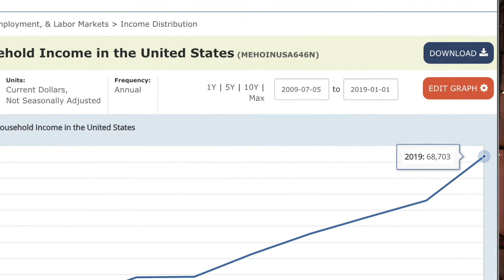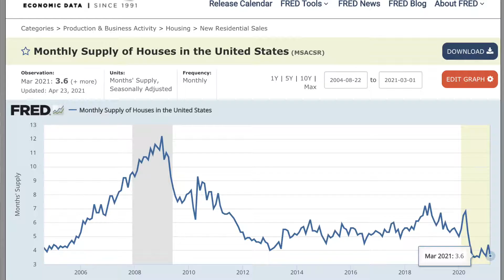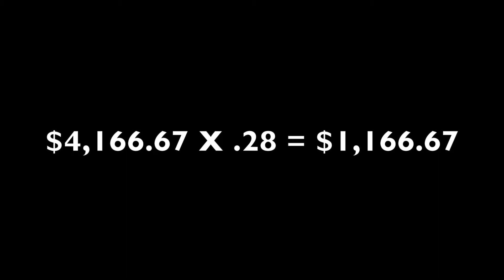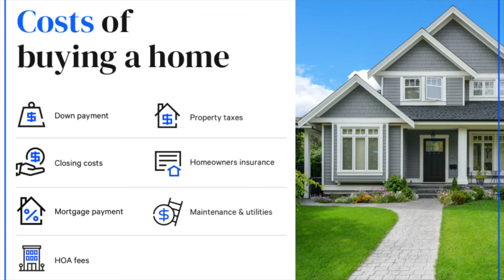HOW MUCH SHOULD I SPEND ON A HOUSE | FIGURE OUT HOW MUCH HOUSE I CAN AFFORD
Are you thinking about buying a house? how can you figure out how much house you can afford? Not just the number you get from a mortgage lender but how much house can you really afford from a budget perspective. Before I bought my first house, I was always wondering how much should i spend on a house but didn’t know exactly how to figure out how much house i can afford. I go over exactly what you need to do to figure out how much you can afford every month if you do decide to buy a house. I wish I had watched something like this before I bought my first house so I hope this video helps you understand this so you know exactly how much you can afford.

In this video, I go over how to find out how much house you can afford.

By the end of this video, I hope you can figure out how to find out how much house you can buy and then decided if should you buy a house in your 20s (which is what I did). If you think you can’t afford a house, you might want to watch this video first. I go into the specifics on budgets and how much you are spending currently as well as the 20/80 rule

Topics:  how to determine how much house i can afford | how much house should i buy

Thank you so much for tuning! I post twice a week on personal finance and investing

What I no longer spend money on. This is how to stop spending money on things i dont need. I am not wasting my money on these things. These things add up and really does not add additional value to my life. You might consider removing of these. If you want to spend less money and live a minimalistic lifestyle, dont spend money on these things.

I share a few of the things that i dont spend money on and how to spend money intentionally. This is how to live a simple life with less stuff. I talk about what a minimalist will not spend on especially if you are living within your means. If you are thinking about cutting things from your spendings, dont spend on these things first and progressively eliminate more things out of your spendings.

what i dont want to spend money on anymore

Topics: what i no longer spend on | how to live a more minimalist lifestyle